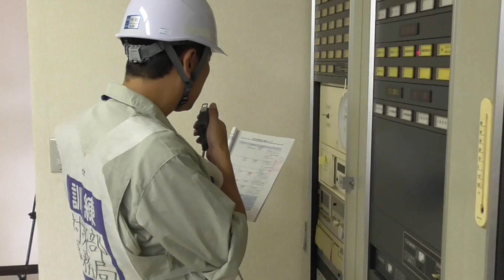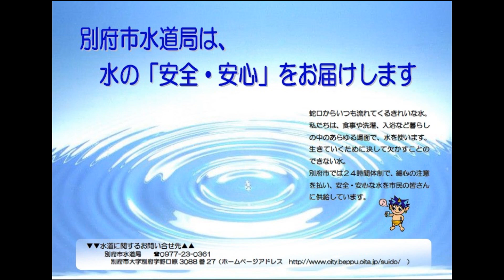平成29年度 別府市水道局防災実動訓練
掲載担当：上下水道局総務課

平成29年8月30日（火曜日）に『別府市水道局防災実働訓練』を実施しました。
この訓練は、災害発生時に大分県企業局と別府市水道局との間で、より緊密に情報伝達を図るとともに、水道局独自で配水管の破裂による断水を想定した応急給水及び応急復旧工事を迅速かつ的確に行うことを目的としています。